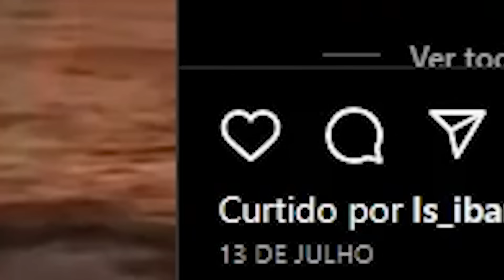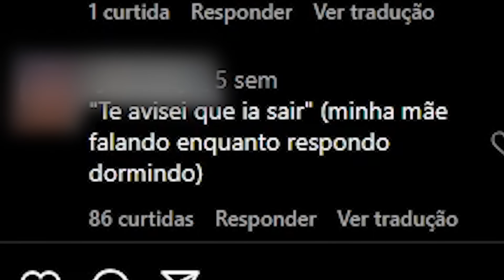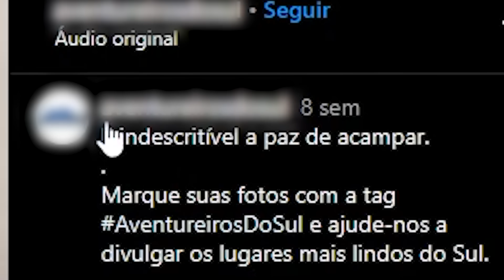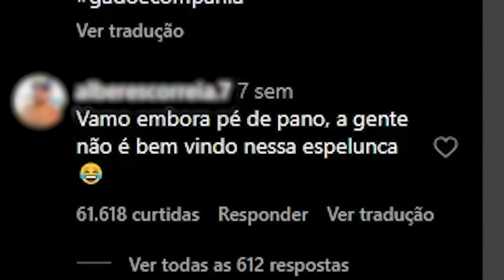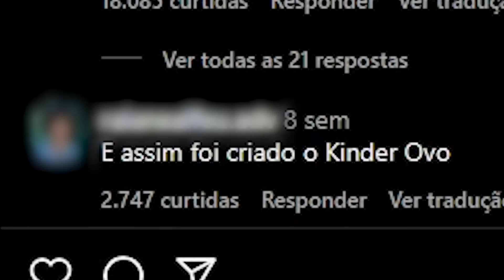MEMES QUE NÃO DÁ NEM PRA DIZER QUE ESTÃO ERRADOS | Dearo e Manu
Quer aprender a Desenhar? Como ser Criativo? E Criar o Seu personagem?

Apresentação: Gabriel Dearo e Manu Digilio
Direção: Lucas Precinoto
Edição: Zorks Studios
Thumbmaker: Kauê Mendes